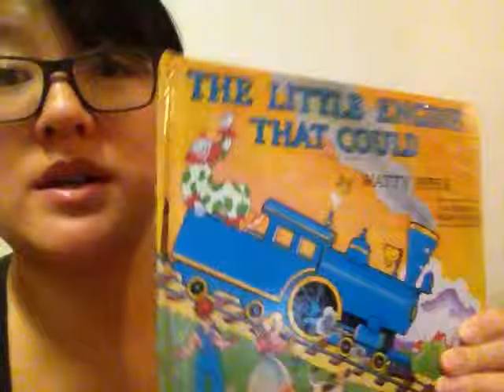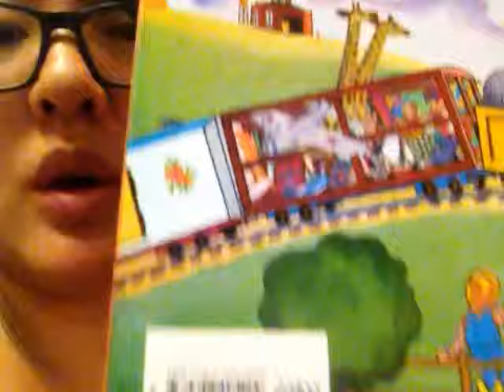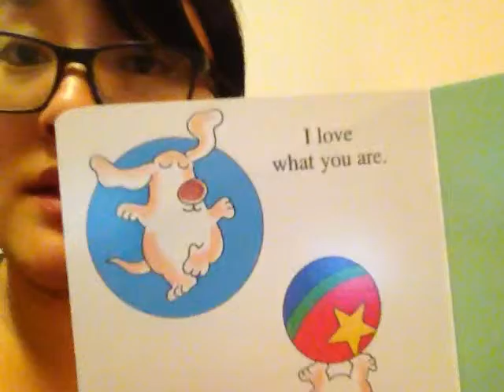Changing How We Read To Our Kids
Typically and traditionally reading a bed-time story means reading from cover to cover.
Because of A-Man's SLI and inability (currently) to understand what we're saying - other than key words - we just can't read a story like that.
So we let him read to us.
BIMU